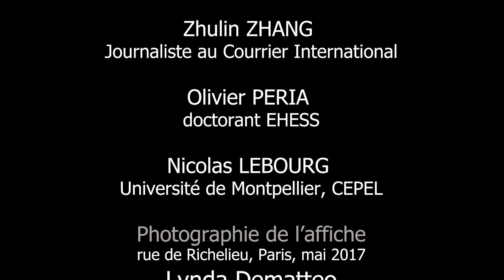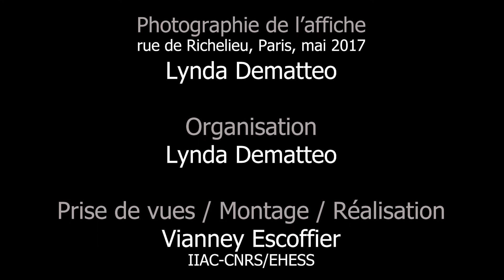#2 - Les extrêmes droites dans le paysage électoral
Pour comprendre les choix électoraux et la montée de l'extrême-droite, il semble aujourd'hui
nécessaire de considérer les évolutions de la géographie électorale. Depuis le milieu des années
1980, la France a subi une série de mutations économiques, sociales, paysagères et culturelles qui
rendent caduques les anciens cadres d'analyse. Nous déchiffrerons ces mutations, les évolutions de
l'offre politique et l'apparition de nouveaux clivages. Nous aborderons également les diverses
stratégies de communication de l'extrême-droite, entre la dédiabolisation mise en oeuvre par le RN
et l'actuelle surenchère d'Éric Zemmour. Pourquoi et comment une partie de la droite française s'est elle
ainsi radicalisée? Le risque d'une dérive violente ne doit pas non plus être sous-estimé comme
le prouve le harcèlement sur internet et les projets d'attentats. De nombreuses arrestations ont lieu
durant cette campagne électorale, notamment dans le milieu des supporters ultras. Nous
questionnerons cette violence et sa répression, aussi bien d'un point de vue sociologique que
juridique. Nous nous pencherons également le regard que ces groupes portent sur la campagne
électorale en analysant leurs discours depuis les forums identitaires.

Organisation: Lynda Dematteo (CNRS/ LAP).

Intervenants
Dematteo
Lynda
Docteur en anthropologie sociale (EHESS-Paris, 2002)

Lagier-Marchand
Christèle
Maître de conférences de Science politique à Avignon - Faculté de droit, membre du laboratoire Laboratoire Biens, Normes, Contrats (LBNC) (en 2018)

Maître de conférences de Science politique à Avignon - Faculté de droit, membre du laboratoire Laboratoire Biens, Normes, Contrats (LBNC) (en 2022)

Birenbaum
Guy
Dalla Bernardina
Sergio
Professeur d'ethnologie

Lebourg
Nicolas
Docteur en Histoire

Peria
Olivier
Auteur en génie biologique et médical

Zhang
Zhulin